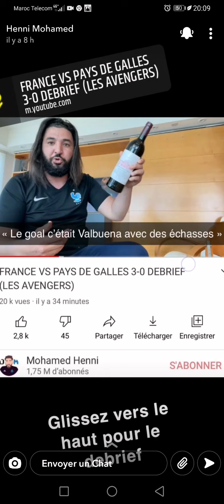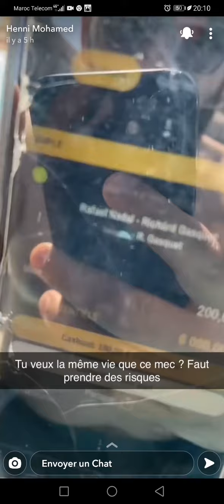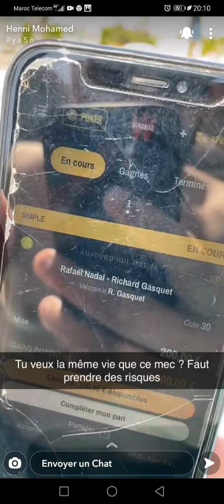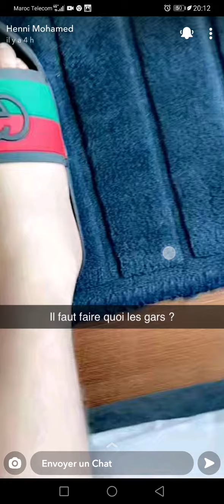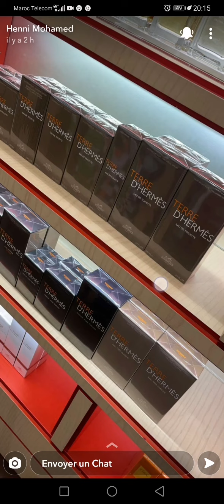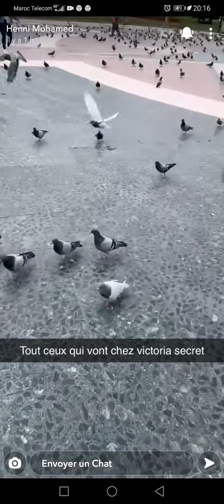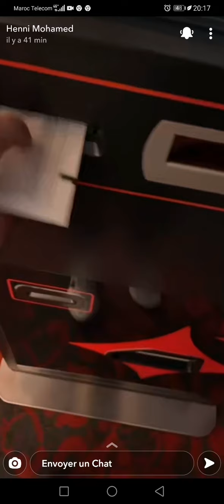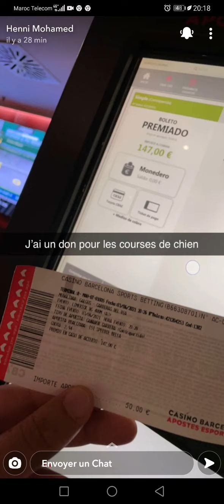Mohamed Henni à Barcelone pour un projet secret